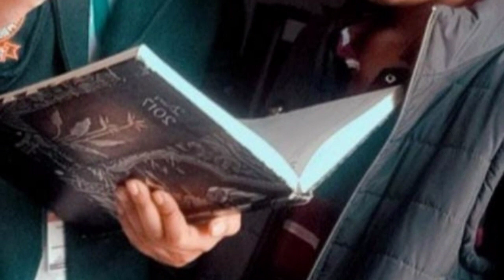English Project Work*Girl Child Education*Interview Survey By Rahat Khursheed Class--12-B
English project work ALS